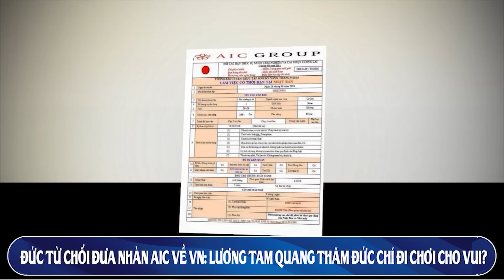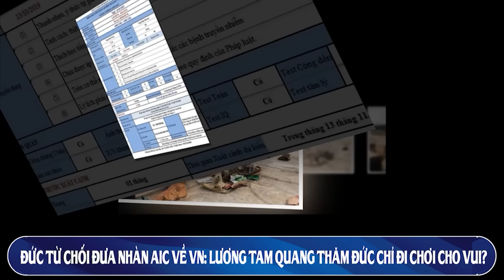KTV1: Vì sao ý định đưa Nguyễn Duy Ngọc, thay Trần Cẩm Tú là điều không thể?